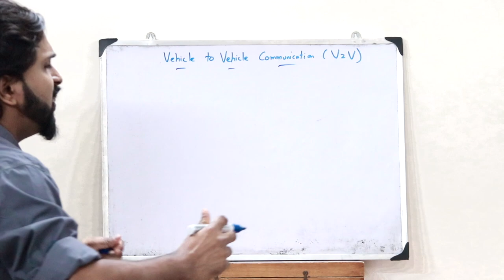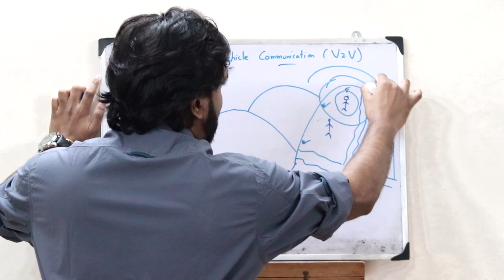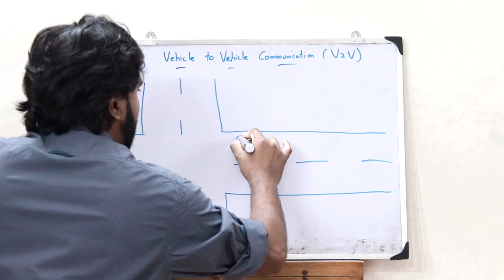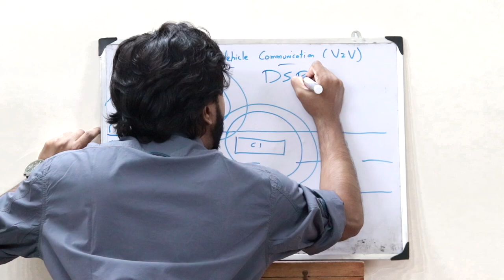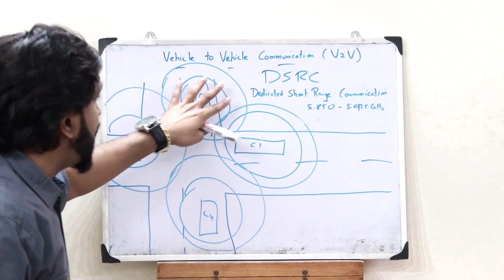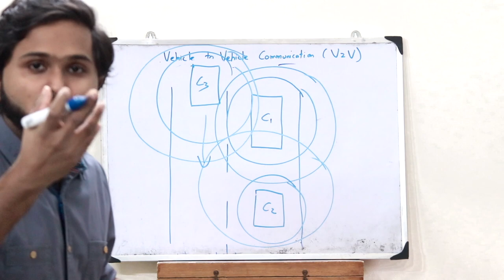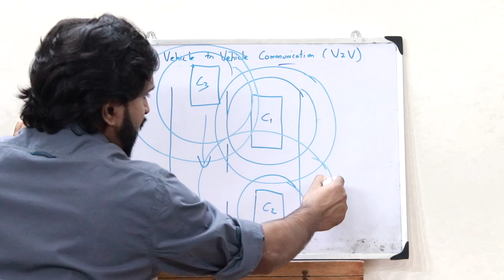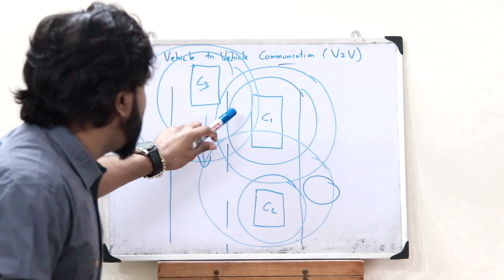Final Year Project Tool : Vehicle To Vehicle Communication Technology ( v2v ) | Simplified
Final Year Project Tool 1 : Vehicle to Vehicle ( v2v ) communication technology.

Hello guys, welcome to The Backbench Engineering Community where I make engineering easy for you.

A final year project is one of the most key milestones in you Engineering career.  Hence, you must make sure that you incorporate the finest and the most advanced tools to get it done. Here is one such tool that can be used for your final year project : Vehicle to Vehicle Communication Technology.

In this video, the following things will be discussed :

1. Basic introduction to the idea of Vehicle to Vehicle communication.
2. How V2V works.
3. How v2v can be used to improve road safety.
4. Real world scenarios where v2v can be used.

I hope you guys found this video informative and now have a clear idea of what you mean by Vehicle to Vehicle communication technology. If you guys found this video informative, please do hit the like button and join the community by hitting that subscribe button and do share it with your friends as well.

Rishi Remju
(The Backbench Engineering Community)